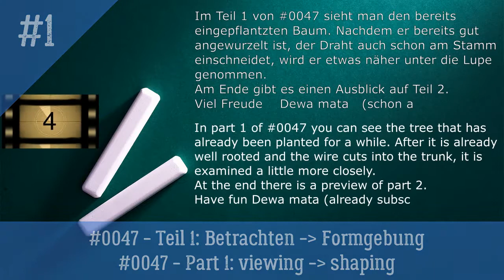#0047 Teil 1 Pfennigbaum Geldbaum Bonsai formen - Money Plant Jade Plant shaping - Kara Bonsai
#0047 Teil 1 Pfennigbaum Geldbaum Bonsai formen
*Englisch description below.

Teil 1:
Einen Geldbaum etwas in Form zu bringen und vorzubereiten für den neuen Topf im nächsten Jahr.
Er scheint gut angewurzelt zu sein,
der Draht schneidet auch schon etwas ein.
Die Zeit ist da - der Draht kann gehen
Der Baum kann von alleine stehen.
Dieses Jahr noch etwas in Position gebracht,
im nächsten Teil erscheint er schon in guter Pracht.

Am Ende des Videos ist ein kleiner Ausblick auf den zweiten Teil zu sehen.
Hier wird der Baum eine neue Schale gepflanzt und ein paar weitere Griffe werden gezeigt.

Für das Holzgefäß wurden Terassenfliesen wiederverwendet. Natürlich muss dafür nicht extra Akazienholz verwendet werden: prinzipiell kann jedes Holz verwendet werden.
Unter den Kanalvideos findet ihr auch ein Video wie diese einfache Art hergestellt wurde. Außerdem sind hier weitere Videos über die Machart abgeschliffener und geölter Holzgefäße zu sehen. Hier kommt die besondere Struktur des Akazienholzes sehr gut zur Geltung.

Bonsaiwerkzeugsets sind z. B. auf Amazon erhältlich.
Ein hochpreisiges Set
Vertrieben wird es durch ein Bonsaigeschäft in Deutschland.

Ein günstigeres Set
Die Produkte haben dennoch denselben Preis.

Viel Freude auf deinem Weg.
Dewa mata
Kara Bonsai

#0047 Part 1 Shaping Penny Tree/ Money Tree Bonsai

Part 1:
Getting a money tree into shape and preparing it for the new pot next year.

It seems to be well rooted -
the wire is already incised.
Time has come - remove the wire -
It can stand alone and grow even higher.
Put in new position this year -
Part 2 with its new pot and splendor is near.

At the end of the video you can see a little preview of the second part.
In part 2 the tree gets planted in a new bowl while showing some new handy tricks.

Terrace tiles were reused for the wooden vessel. Of course, extra acacia wood does not have to be used for this: in principle, any wood can be used.
Under the channel videos you will also find a video of how this simple way was made. You can also see more videos about the design of sanded and oiled wooden vessels. This is where the special structure of acacia wood comes into its own.

A high-priced set
It is sold by a bonsai shop in Germany.

A cheaper set
The products still have the same price.

Enjoy your way.
Dewa mata
Kara bonsai